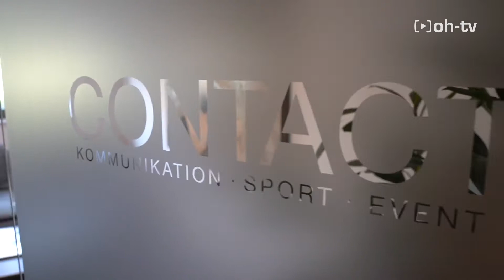Online-Cooking mit Stefan Opgen-Rhein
Das Online-Kochevent, @Iss watt, mit Stefan Opgen-Rhein bietet dir am 16. April die Möglichkeit, gemeinsam ein schmackhaftes 2-Gang-Menue zu kochen, zubereitet aus frischen saisonalen und regionalen Produkten. Und keine Angst. Man muss kein Meisterkoch sein, um die Kreationen perfekt zu vollenden.👨‍🍳